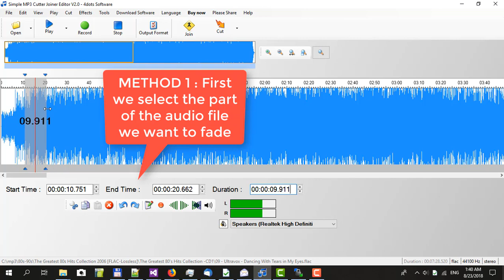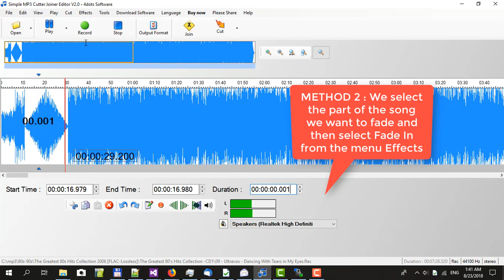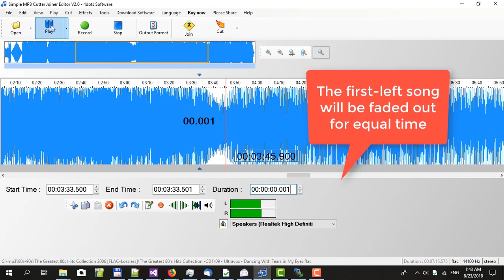How to fade in, fade out, cross fade songs with Simple MP3 Cutter Joiner Editor